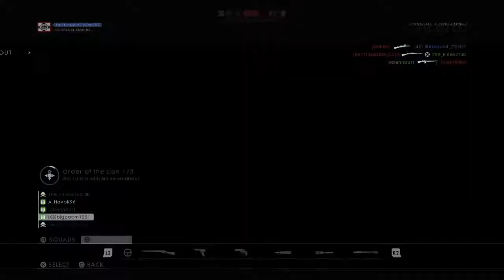Battlefield 1: Last Sector Defense - Operations on Soissons!! (PS4 Gameplay)